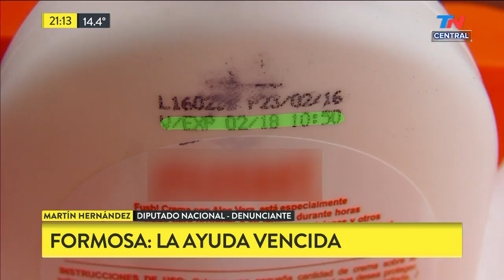Formosa: el gobierno hace asistencia con mercadería vencida